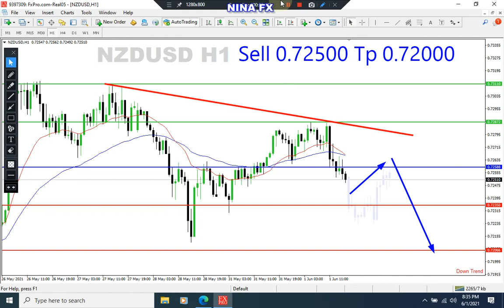NZDUSD Analysis for Wednesday June 2, 2021 by Nina Fx